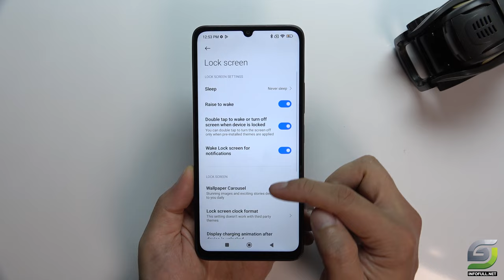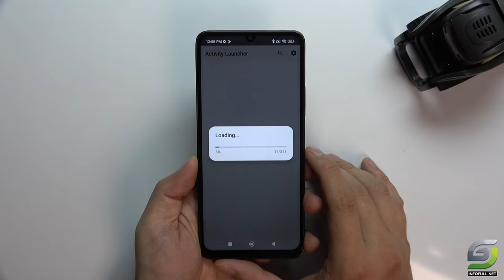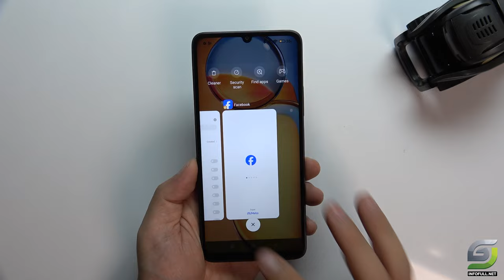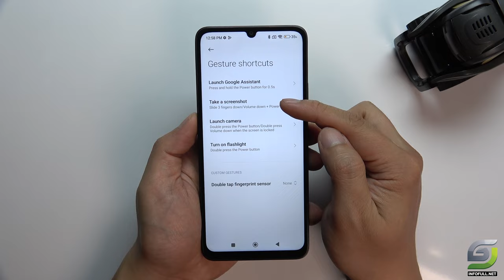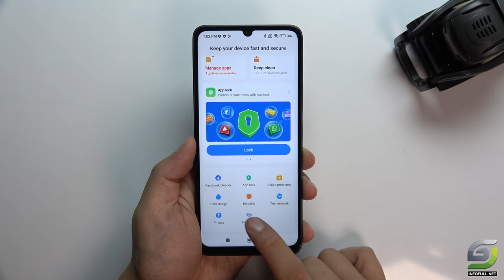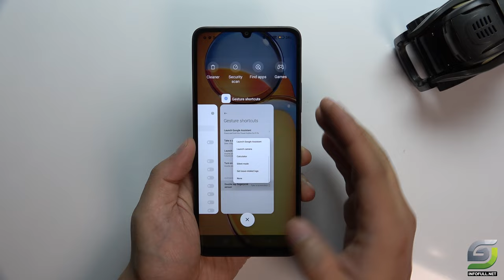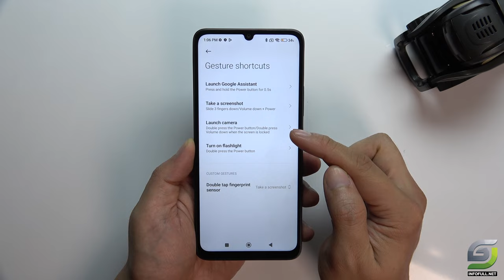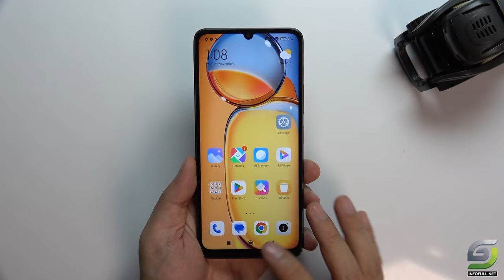Top 10 Tips and Tricks Xiaomi 13C you need know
Xiaomi Redmi 13C Tips
Double Tap to Wake
Dual App
Battery Percentage
Screenshot
App Lock & Hide App
Finger prrint sensor
Memory Extension
Full Screen Display
Power Buton
Secret Code

Xiaomi Redmi 13C Spectification
Display: IPS LCD 6.74" HD+
OS: Android 13
CPU: MediaTek Helio G85
RAM: 4 GB
Storage: 128 GB
Battery: 5000 mAh 18 W